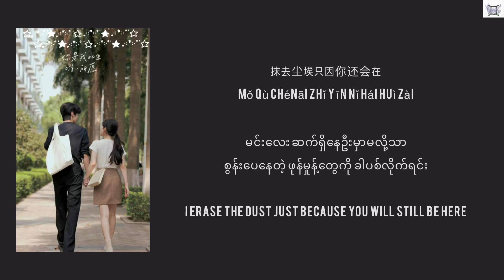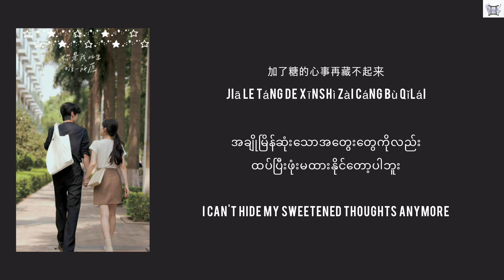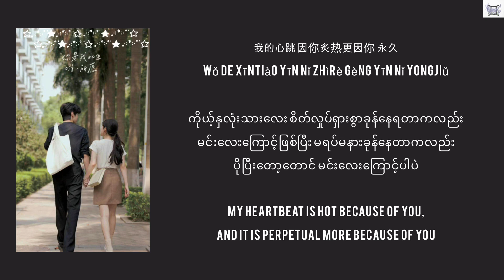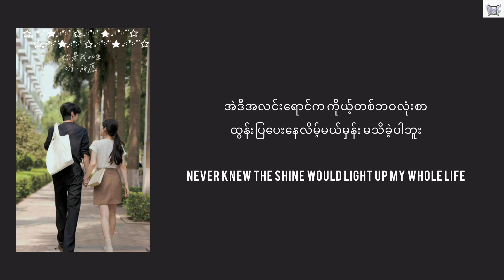Forever Star - 张洢豪 (Zhang Yihao)(Hidden Love 偷偷藏不住 OST) Chi:Pin:Eng:MM lyrics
Forever Star
张洢豪 (Zhang Yihao)
(Hidden Love 偷偷藏不住 OST)